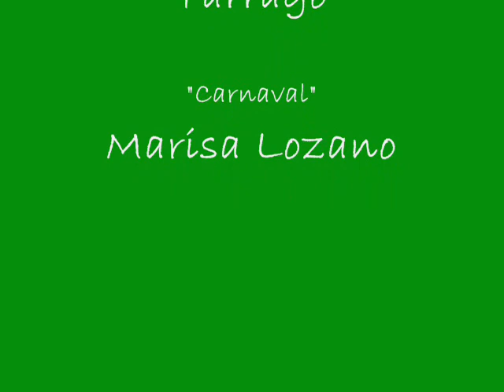Leemos juntos "Platero y yo" - Capítulos 31, 32 y 33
"La tísica" - Leído por Susi Dela Torre
"Paseo" - Leído por Juan Carlos Tárrago
"Carnaval" - Leído por Marisa Lozano